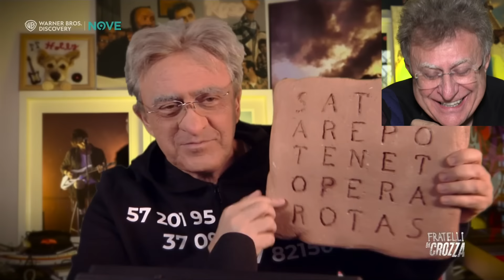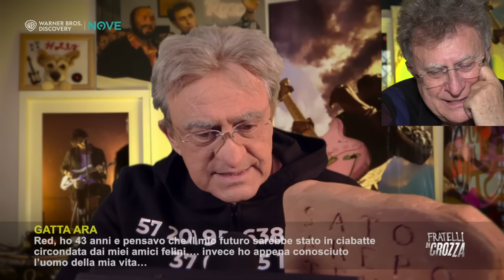Crozza imita Red Ronnie 9.12 Sator, animali in cerchio, numeri felpa, tempo, Nibiru, superenalotto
Maurizio Crozza imita Red Ronnie 9.12.22 prendendo spunto dalla puntata Let’s Spend Tonight Together